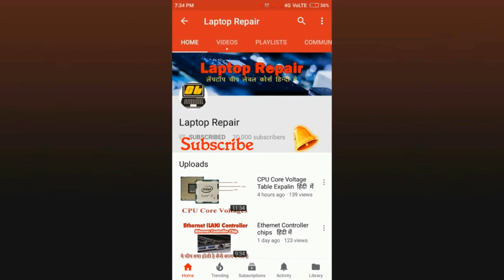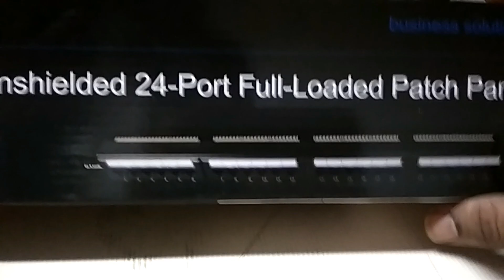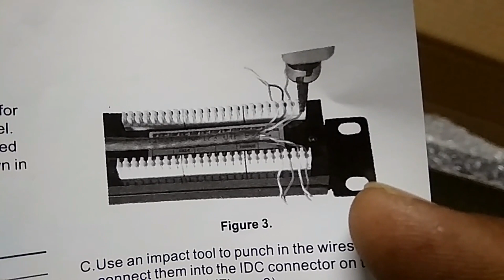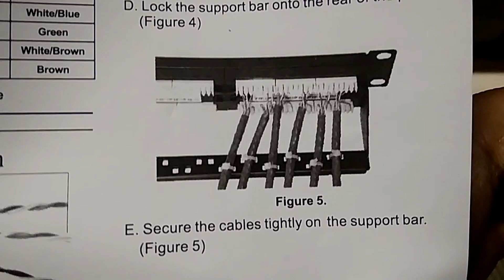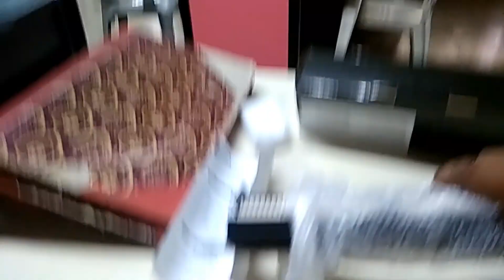Network Patch Panel Un-boxing and explain working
About This Video : today i am going to show Network Patch Panel Unboxing and explain working. i am having with D-Link Cat6 UTP 24 Port Loaded Patch Panel/ Cat6 24 Port Panel.

What you learn in this course :
computer networking
cctv installation